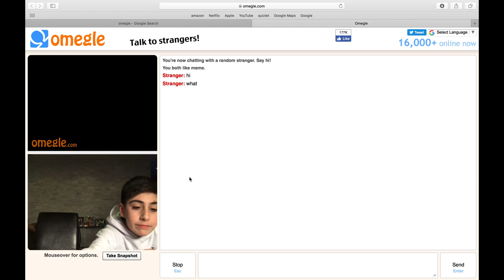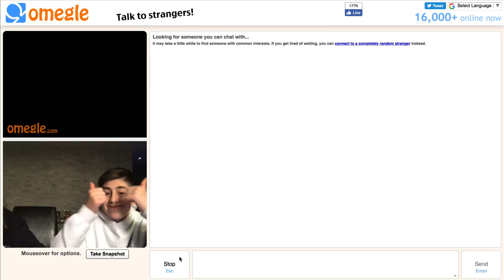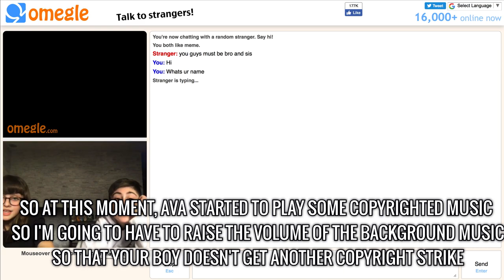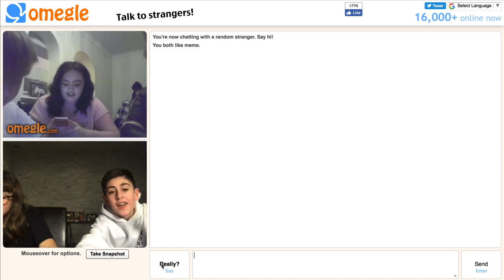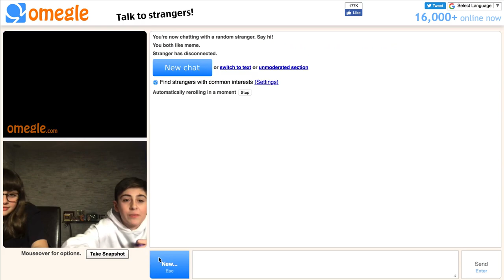GETTING PEOPLE ON OMEGLE TO SUBSCRIBE TO ME w/ Ava | Zane Burko